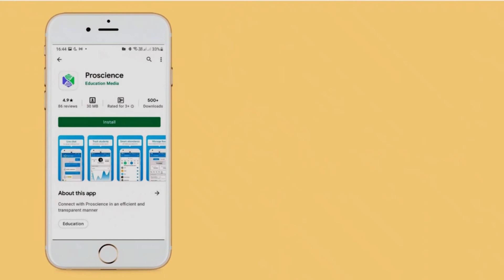The concentration of hydrogen ion in a sample of soft drink is 3.8*10 M. what is its pH ? NCRT